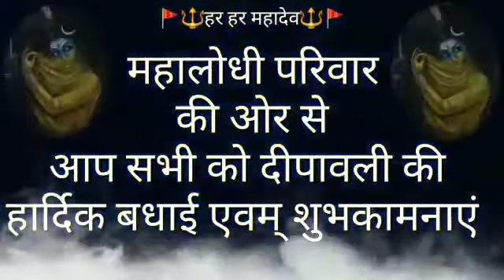Gauri Gaura song dj.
यह वीडियो केवल शैक्षिक उद्देश्य के लिए है कॉपीराइट अधिनियम 1976 की धारा 107 के तहत कॉपीराइट अधिकरण आलोचना टिप्पणी समाचार रिपोर्टिंग शिक्षण छात्रवृत्ति और अनुसंधान जैसे उद्देश्यों के लिए भत्ता दिया जाता है उचित उपयोग कॉपीराइट कानून द्वारा अनुमत उपयोग हैं  जो अन्यथा उल्लंघन हो सकता है गैर-लाभकारी शैक्षिक या व्यक्तिगत उपयोग उचित उपयोग के पक्ष में संतुलन का सुझाव देता है